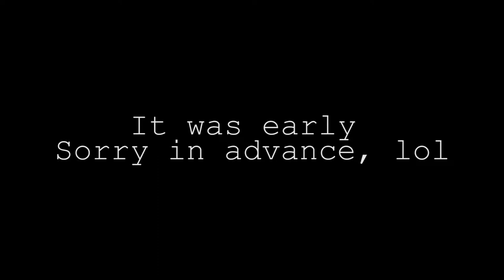GRWM | Hair & Makeup Tutorial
Hi you guys! My name is Caitlin and in today's video I am doing a sit-down, get ready with me - hair and makeup! All the products I use will be listed down below. I really hope you enjoy!

Hair Straightener

P R I M E R - The Porefessional Pore Primer by Benefit Cosmetics

F O U N D A T I O N - Revlon Colorstay Normal/Dry Skin Foundation 220

Urban Decay All Nighter Foundation 6.0

C O N C E A L E R - Maybelline Master Conceal by Facestudio Camouflaging Concealer 10 Fair

P O W D E R - Airspun Loose Face Powder Original Formula

Rimmel London Stay Matte Powder

B R O W S - Brow Stylist Definer Loreal Paris Brunette

3D Brow Tones 4 by Benefit Cosmetics

C O N T O U R - Cover FX Silhouette Contour

E Y E S - Urban Decay Eyeshadow Primer Potion Original Formula

Ucanbe Twilight Dusk Eyeshadow Palette

Covergirl Lash Blast Volume Mascar Hydrofuge

KISS Ever EZ Strip Eyelash Adhesive, Clear

Kiss Couture Gala Lashes

Lips - Pacifica Natural Minerals Power of Love powerful Color Natural Lipstick Tender Heart

DC Lemonade Lip Gloss

Second Background Music - Song: "Spring In My Step"  -  Silent Partner | Download /